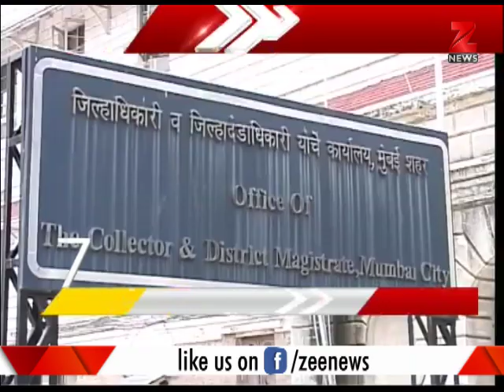Delhi-Mumbai: Top 10 News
VHP workers stage protest outside the DM office in Mumbai against barbaric act of Pakistan Army.